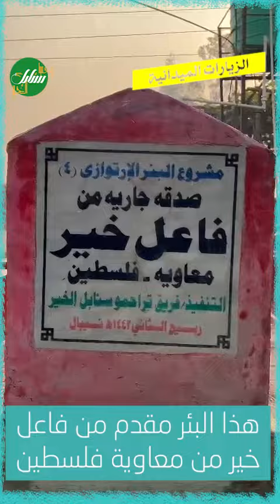زيارة أحد الآبار في نيبال و صيانتها و التأكد من جاهزيتها حيث تعمل هذه الآبار لعشرات السنين تقوم إدار